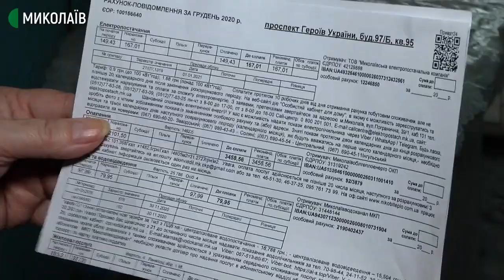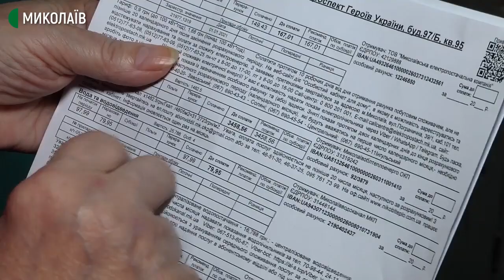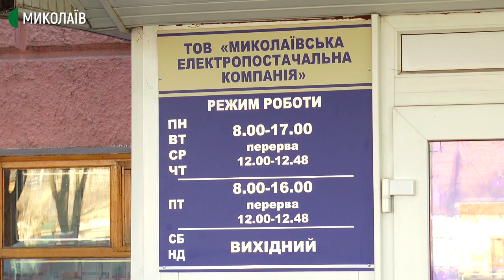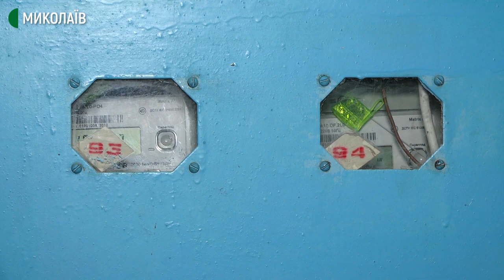Що мають знати миколаївці про підвищення тарифу на електроенергію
1 гривня 68 копійок за одну кіловат-годину – такий тариф на електроенергію діє з 1 січня 2021 року для всіх категорій населення. Цей тариф діятиме до 31 березня 2021 року, до цієї дати зберігаються і субсидії та тарифікація лічильників за системою день/ніч.